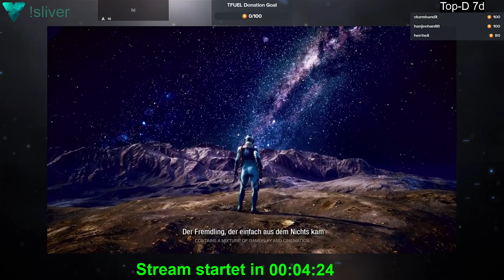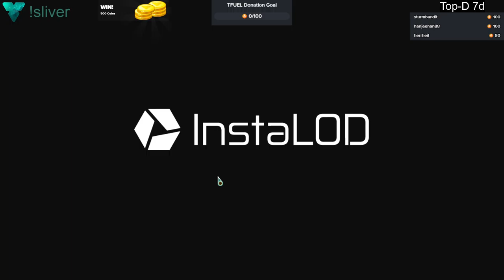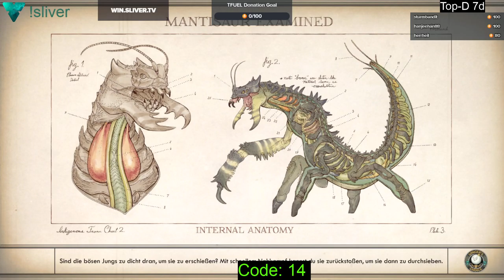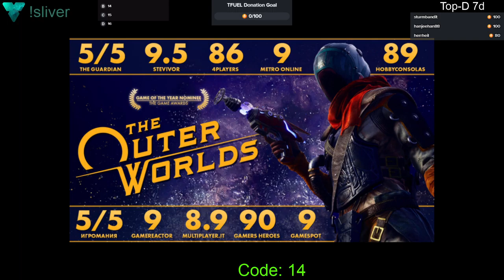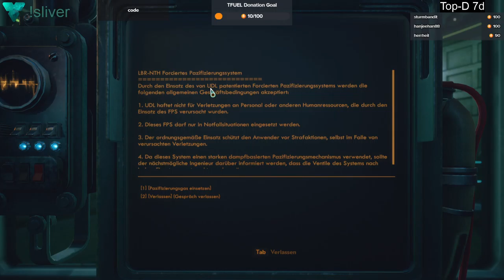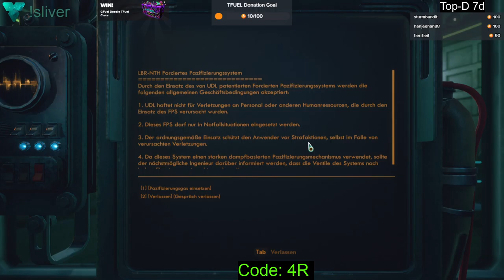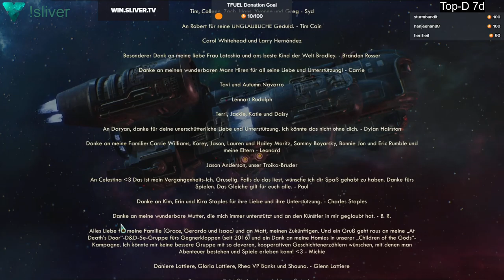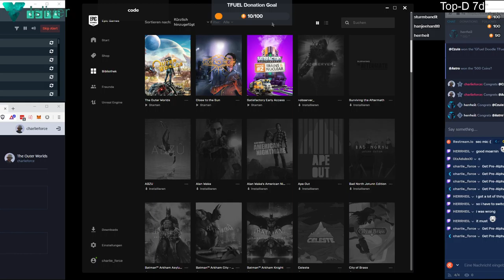2019 12 27 The Outer Worlds - Tag 8 (Ende)